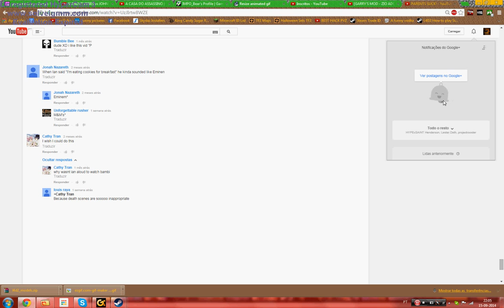Google+ Bell Easter Egg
This is some good easter egg i just found :3

HOW TO FIND:
1. Read all your non-read messages on goggle+
2. When you're done, you'll see cute little bell
3. CLICK IT!
4. Done